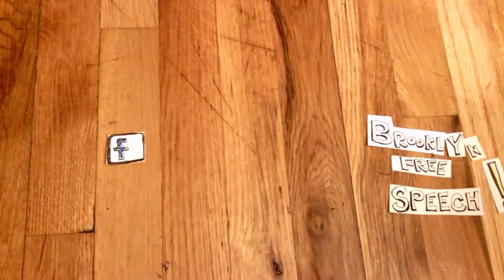B Free Awards 2018 | People's Choice Award (TV & Podcast / Radio)